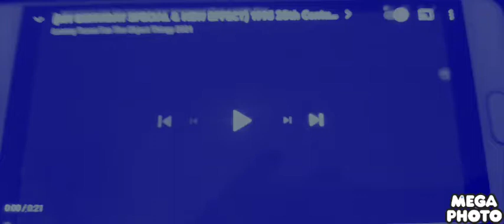(my birthday special & new effect)1995 20th century fox home entertainment in keroro cake major